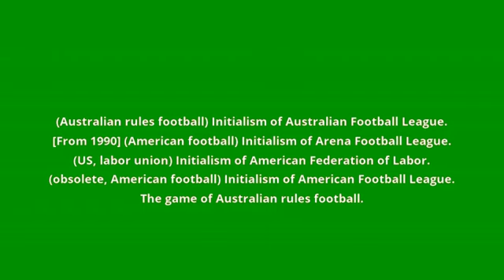what is the meaning of AFL